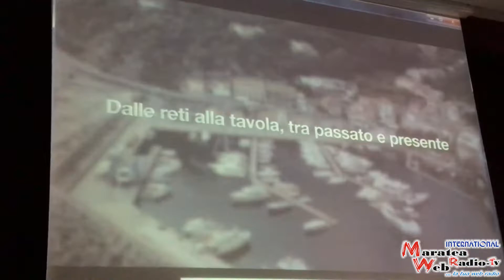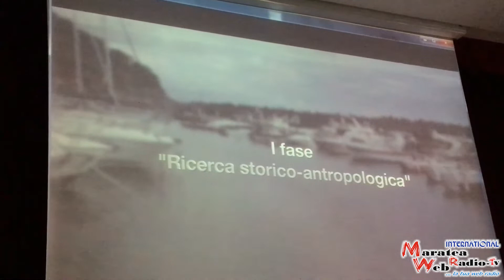DALLE RETI ALLA TAVOLA TRA PASSATO E PRESENTE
Dalle reti alla tavola tra passato e presente. È il titolo di un incontro che è servito per promuove lo stile di vita e la dieta mediterranea. L’ideatore del progetto il Dottore Dario Feminella. Ne hanno parlato con i ragazzi delle terze e quarta dell’Istituto Alberghiero il Sindaco di Maratea Avv. Daniele Stoppelli Manuel Chiappetta presidente del Flag Cost to Cost il Dottore Dario Vassallo fratello del Sindaco pescatore e presidente della Fondazione Angelo Vassallo. Emozionante il minuto di silenzio voluto da uno dei Professori dei ragazzi per ricordare i caduti della guerra in Ucraina e auspicare presto la pace in quella regione e in tutto il mondo.